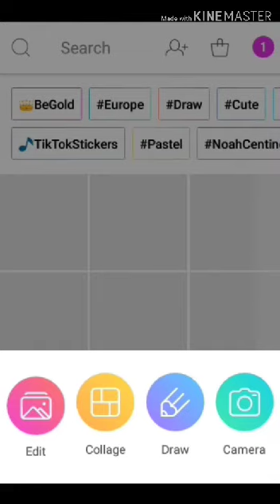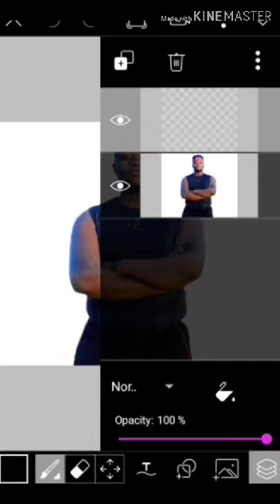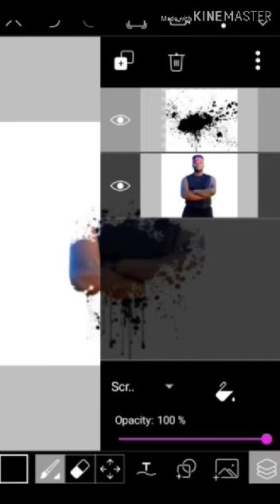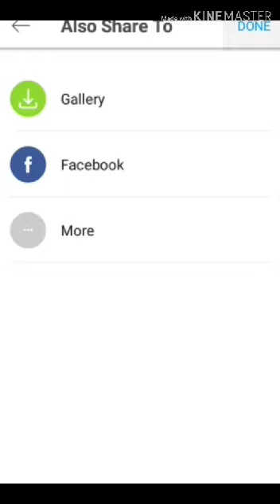PicsArt editing like a pro (Splatter)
Editing like a pro in PicsArt follow the steps in the video.
Steps to follow:

Open PicsArt
Select image
Crop pic
Then click on draw
Then click on screen